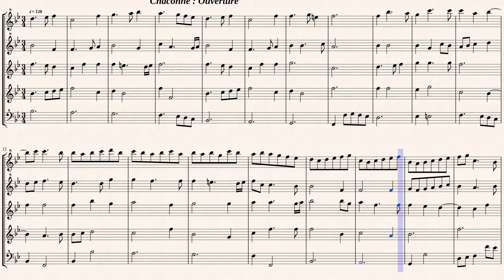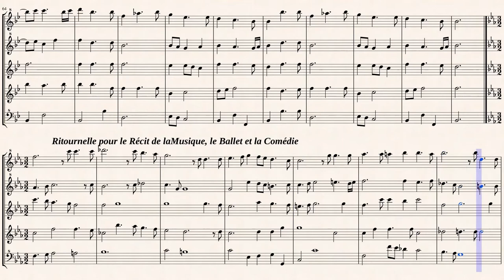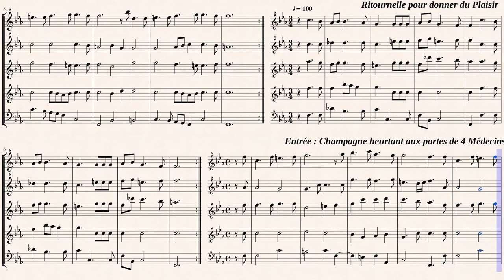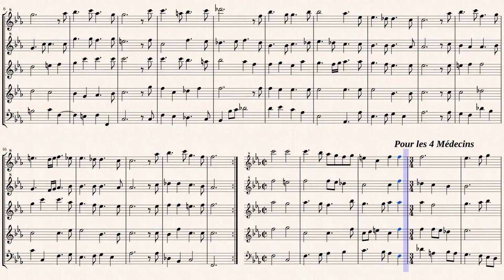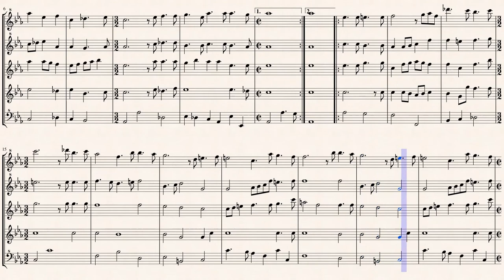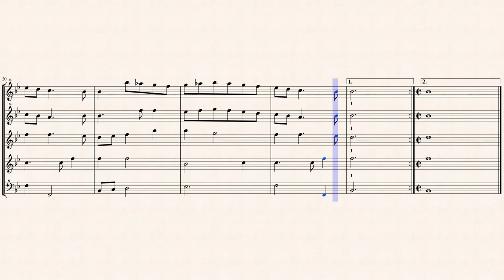Lully, J. B._L'amour medecin, LWV 29 [5 Recorders in B-Dur]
Arr.ed by : Yann Le Gallic
L'amour medecin, LWV 29
Transcribed for Recorder Quintet